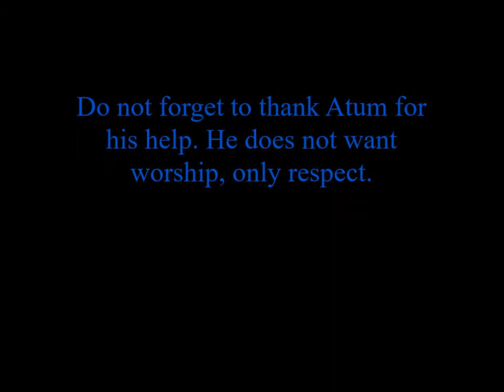A Rite To Break Curses That Works!!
This is a video of a me performing a Rite of Curse breaking and removal for anyone who watches. You must be willing and open to being freed of negative energies. It is a ritual done on your behalf with the intention of clearing you and your space. Please give feedback if it works for you. Find similar Rites and info in my books on Amazon.com. The Rite in the Video is found in my book The Book Of Soul Retreival. The link for the books is